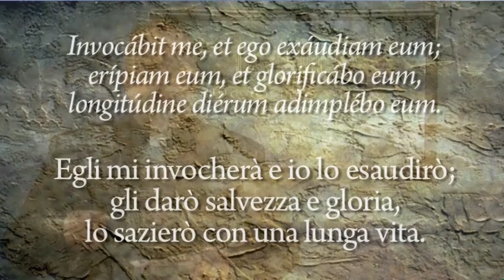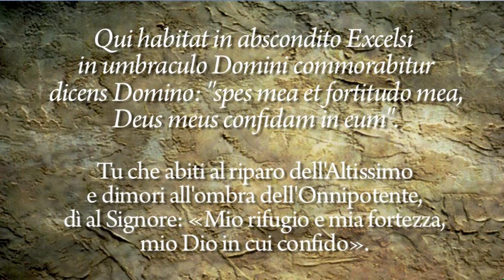Il Salmo 91: la protezione dell'Altissimo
12PORTE - 19 febbraio 2015: Abbiamo già commentato il salmo 24 poche settimane fa. Così, per la prima domenica di quaresima, preferisco commentare un altro salmo, il 91, che è particolarmente legato a questa ricorrenza.
Lo troviamo come canto di apertura della Messa: “Egli mi invocherà e io lo esaudirò; gli darò salvezza e gloria, lo sazierò con una lunga vita”.
L’antifona di ingresso della messa, che dovrebbe ispirare la scelta del canto iniziale, riporta gli ultimi versetti del Salmo in cui è Dio stesso che conferma le parole del salmista:
 “Tu che abiti al riparo dell'Altissimo
e dimori all'ombra dell'Onnipotente, dì al Signore: Mio rifugio e mia fortezza,
mio Dio, in cui confido”.
Il salmo si apre dunque con questo invito alla sicurezza e alla pace rivolto al pellegrino che finalmente è arrivato al Tempio di Gerusalemme e vi trascorre la notte: all’ombra dell’Onnipotente, è il tuo rifugio sicuro.
La presenza di Dio da un senso di protezione materna; c’è l’immagine della chioccia con un pulcini, immagine ripresa anche da Gesù nel vangelo: Ti coprirà con le sue penne sotto le sue ali troverai rifugio.
Questo riferimento alle ali deriva sicuramente dall’arca dell’alleanza, il grande segno della presenza di Dio che era sormontata e protetta dalle statue di due cherubini con le ali dispiegate.
C’è chi ha osservato che nei salmi c’è sempre un nemico. Non esiste salmo in cui non si faccia cenno ad un pericolo, alle insidie di qualche oppositore palese o occulto.
Il nostro salmo cita le trappole del cacciatore, le parole dei traditori, il terrore della notte, le frecce di giorno, lo sterminatore delle tenebre, il distruttore del meriggio, le sventure, i flagelli, gli inciampi, le cadute, la fauci del leone e il morso dei serpenti.
Dietro a queste immagini sono rappresentate sia le forze umane che quelle demoniache: nella letteratura dell’antico oriente, le forze soprannaturali del male avevano molti di questi nomi.
Il nostro salmo ci assicura che Dio protegge i suoi fedeli, i pellegrini che dimorano nella sua casa, contro ogni pericolo. Il Talmud ebraico definisce questo salmo “il cantico dei cattivi incontri”.
Ma non dobbiamo dimenticare quello che dice sant’Agostino: “Questo è anche il salmo dal quale il diavolo prese lo spunto per tentare il nostro Signore Gesù Cristo”.
 “Ascoltiamolo, dunque, - dice Agostino - e lasciamoci istruire per essere in grado di resistere al tentatore: non fidandoci di noi ma di colui che fu tentato per primo affinché noi non fossimo vinti dalla tentazione”.
Il diavolo cita a Gesù questo salmo, per spingerlo alla superstizione: è vero che Dio promette il suo aiuto, ma non perché tentiamo di manipolarlo con le nostre azioni assurde (come buttarsi dal pinnacolo del tempio), ma perché lo adoriamo e compiamo la sua volontà.
Nel “dottor Zivago” di Pasternak si legge che molti soldati russi tenevano il testo di questo salmo cucito con un laccio attorno al collo ed è noto che ai tempi dell’Unione Sovietica molti prigionieri lo recitavano prima di subire gli interrogatori.
La fede non è un talismano, ma una promessa di protezione, posta sulle labbra del salmista e poi di Dio stesso.
Ma va sottolineata una condizione: mettersi nelle mani del Signore. Dio protegge chi lo riconosce come suo rifugio e suo salvatore.
Noi preghiamo questo salmo come cristiani. Lo recitiamo spesso anche a compieta, la preghiera prima del riposo notturno.
Non sono più le ali del cherubino sull’arca dell’Alleanza. Ma sono le braccia stese del crocifisso, che ci ricordano in ogni istanti che Dio è davvero sempre con noi, anche nei momenti più difficili della vita.
Gesù stesso dirà ai suoi discepoli che il veleno non farà loro danni. Non ci mettiamo per questo a bere cicuta, ma abbiamo la certezza che tutte le nefandezze del mondo non ci possono separare dalla sua protezione e non possono dare la morte al nostro cuore.